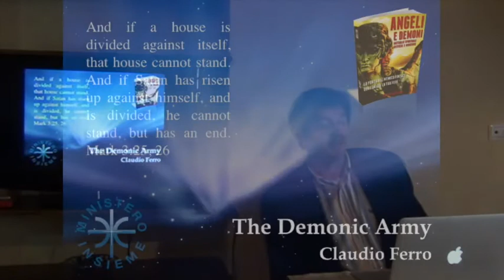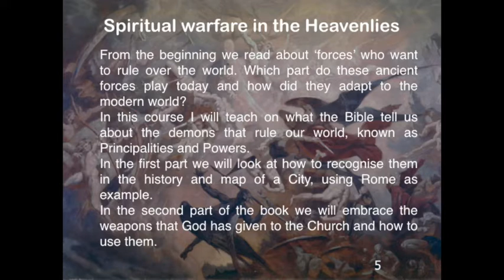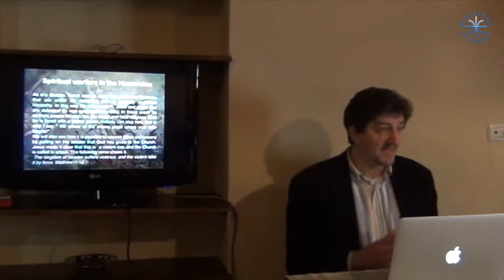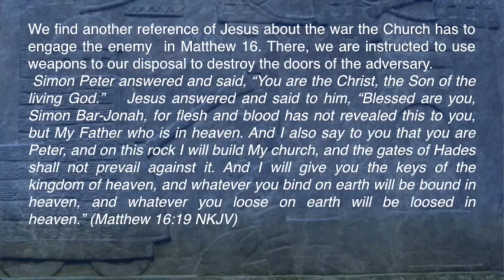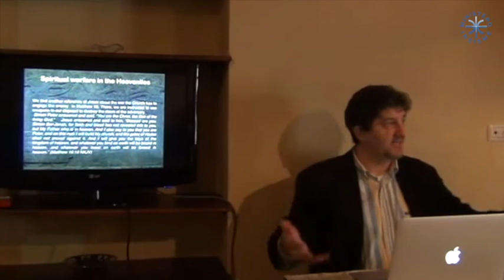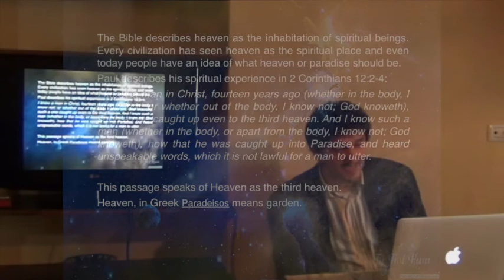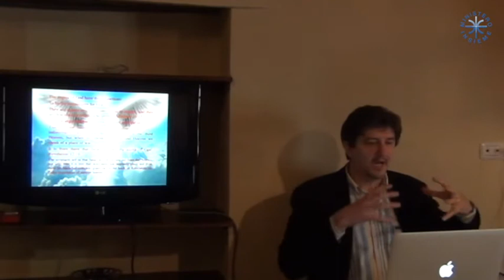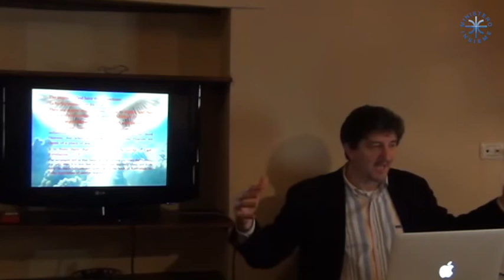Heavenlies at war 1° lesson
Claudio Ferro introduce his seminary on Spiritual Warfare. The battle is on and the Church is call to raise to conquer the territory that has been allocated to her. Let us dress for battle and go to the victory we have in Christ.